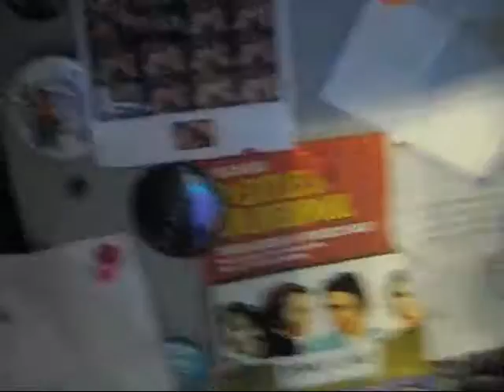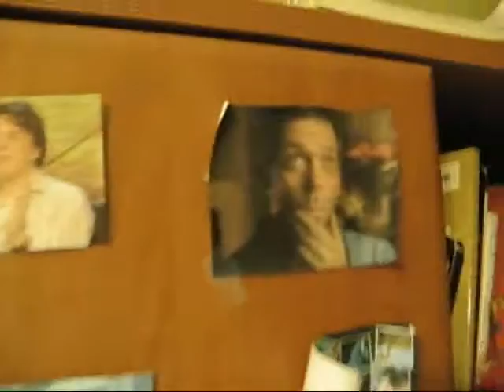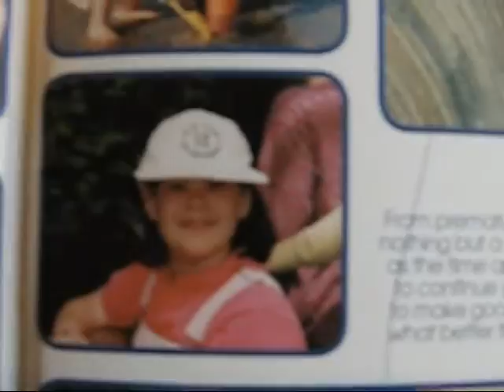Sunday and her Desktop.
Ok so I think it's pretty obvious I had nothing to talk about in this video except for the few things I did talk about, but that's ok. I AM WORKING ON THIS VIDEO MAKING THING.